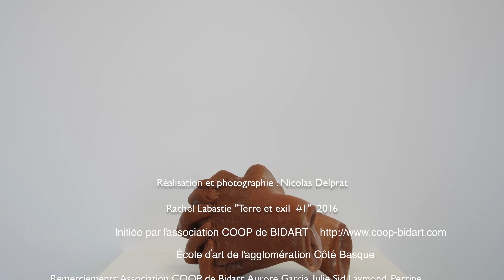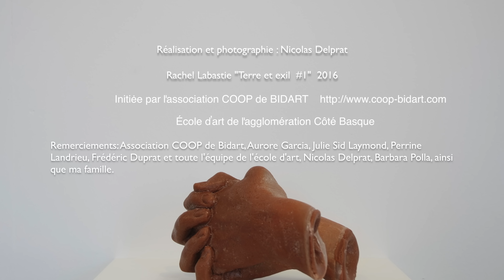Terre et exil. Rachel Labastie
Cette vidéo traite de terre et exil Rachel Labastie 2016
Rachel Labastie "Terre et exil" École ďart de ľagglomération Côté Basque initiėe pr ľassociation COOP de Bidart.
L’association COOP est créée en 2013 pour la promotion de l’art contemporain au Pays-Basque.
Le travail de COOP pour la valorisation de l’art contemporain consiste à présenter le travail des artistes émergents diplômés des écoles des beaux-arts, à confronter leur travail aux oeuvres d’artistes reconnus internationalement, à les accompagner dans la production ; montrer le versant contemporain et les nouvelles dynamiques artistiques inhérentes au développement de ce territoire.
COOP s’inscrit également dans une logique de partenariats afin de porter avec les autres acteurs culturels du territoire le rayonnement de l’art contemporain.(co-production, collaborations, colloques, rencontres...)
Partenaire du Contrat local d’éducation artistique (CLEA), COOP accompagne sa programmation d’actions de sensibilisation à l’art contemporain. (Visite guidée des expositions, rencontre avec les artistes, interventions dans le milieu scolaire, conférences). COOP reçoit le soutient du Conseil Régional d’Aquitaine, du Conseil Général des Pyrénées Atlantiques, de la ville de Bidart, de l’inspection Académique des Pyrénées Atlantiques.